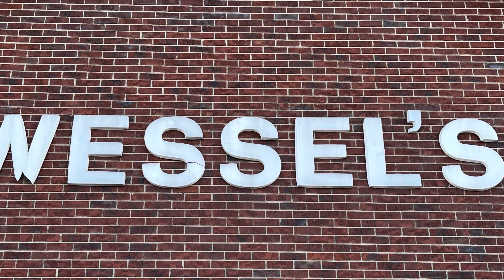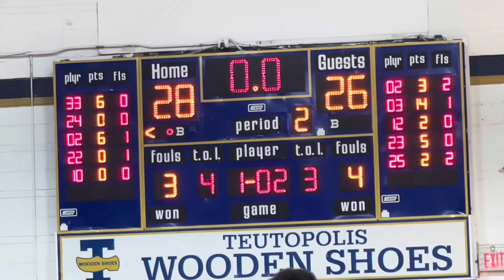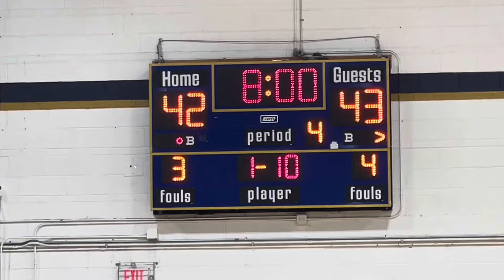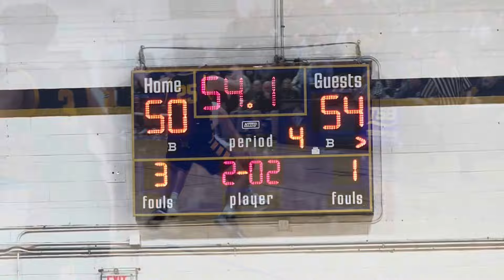Highlights!! T-Town vs Tuscola-Shoes Fall Close in WILD ENVIRONMENT-Feat Both Coaches/Jordan Quinn🏀